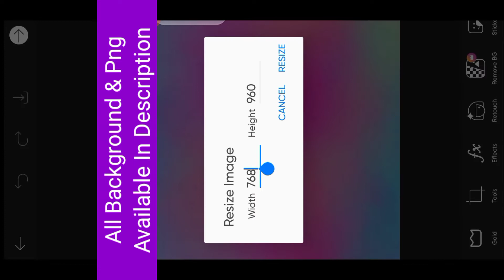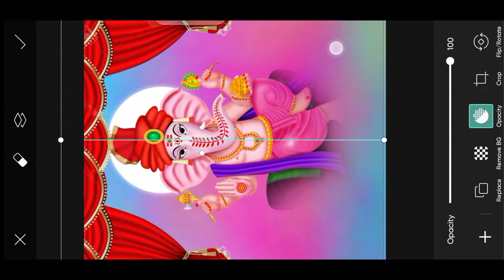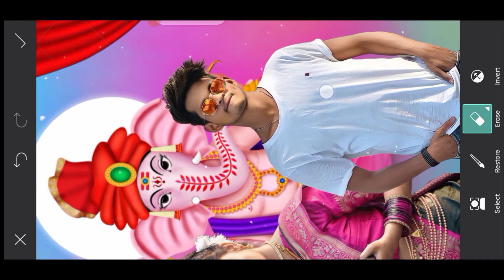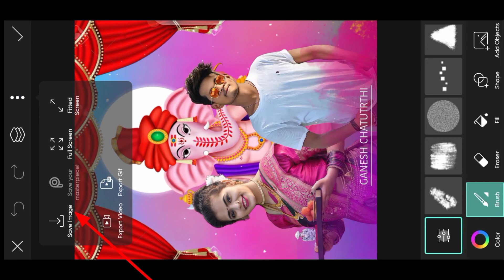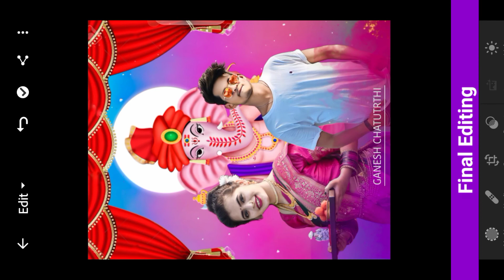Ganesh Chaturthi Photo Editing Full Hindi Tutorial || Ganesh Puja Photo Editing PicsArt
vinayaka chaturthi photo editing
Picsart editing
photo editing
photo editing video
ganesh puja photo editing
ganesh chaturthi editing picsart
picsart se photo editing kaise kare background change
ganesh chaturthi
ganesh photo editing 2022
Alone Design